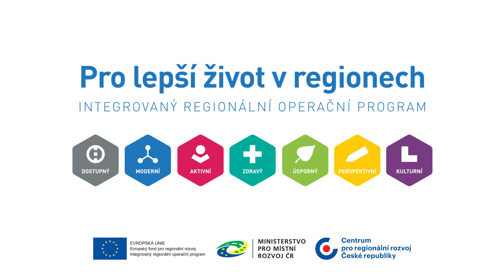Nominace na cenu Patrimonium pro Futuro 2021 - Revitalizace kostela v Bruntálu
Revitalizace kostela Neposkvrěného početí Panny Marie ve Starém Městě u Bruntálu, která byla podpořena z Integrovaného regionálního operačního programu, získala nominaci na CENU Patrimonium pro futuro.